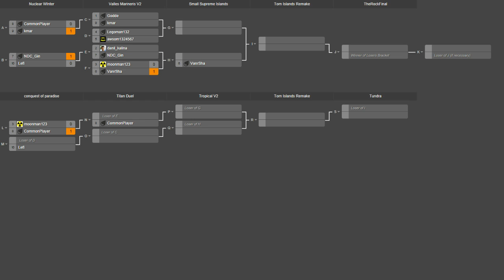2014/09/27 Tournament - Quarterfinals (W): kmar vs Godde on Valles Marineris - NOTA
Here we have the first game with Godde, who is favorite to win this tournament. Unfortunately, this match and cast had a few technical issues. The game starts showing around 10:00

kmar(Core) vs Godde(Arm)
Map: Valles Marineris v2